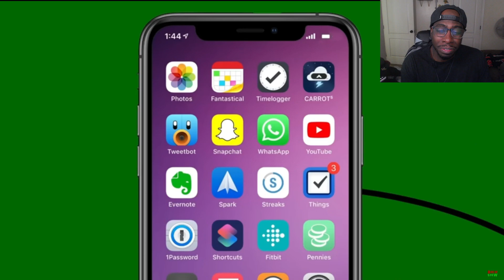DEFINITELY Was Awkward.. brewstewfilms - Awkward Situations-REACTION!!!